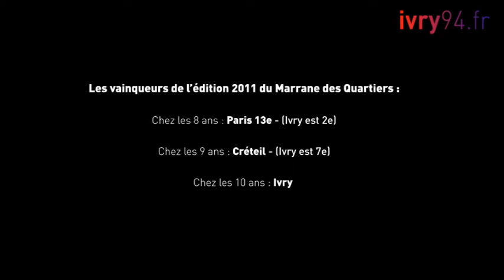Le Marrane des Quartiers 2011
De janvier à mars, des centaines d'enfants de centres de loisirs de la région parisienne ont participé au Marrane des Quartiers organisé par l'US Ivry handball et la Ville. Retour en vidéo.